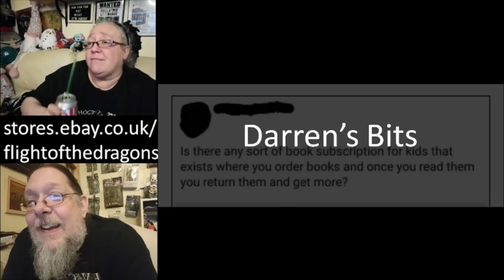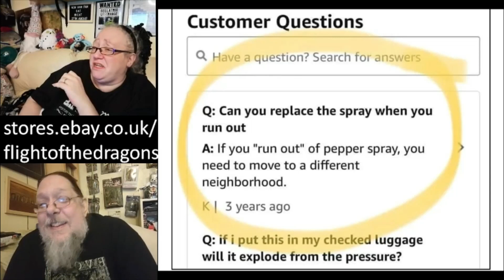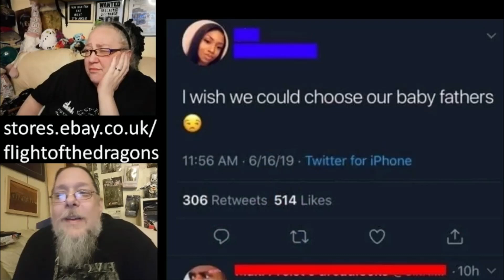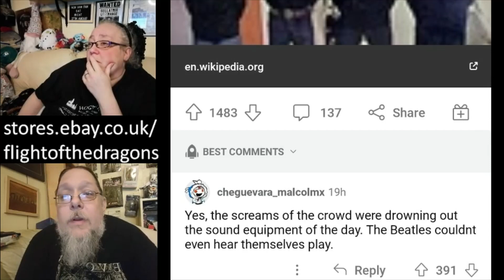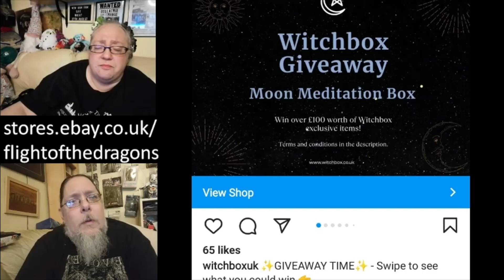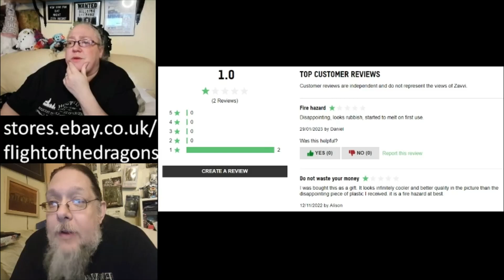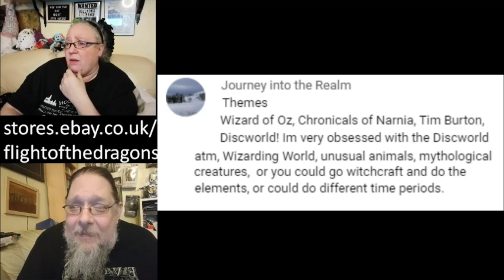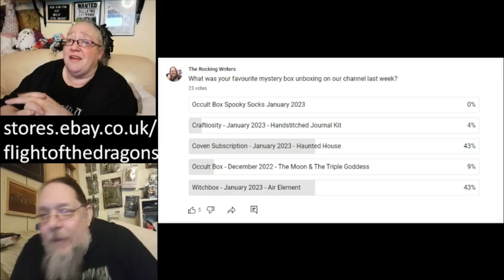Bright Blessings To Cwtch Corner - Part Two - Animal Shaming & More Vlog Week 48 4th February 2023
Hello and welcome to the second part of our newest Cwtch Corner!

Due to popularity, these weekly vlogs are now in two parts for ease of viewing.

Welcome to Cwtch Corner. A cosy little weekly chat with you, our friends.

What's Cwtch Corner?

A little while ago, the name was suggested to us by one of our WOW HAM FAM (Witchy Or Weird HAMster FAMily) that lives in Wales. In Welsh, a Cwtch is a cuddle, and a Cwtch Corner is a cuddle corner or a snug. A cosy place where friends can get together for a drink and a chat.

So that's what this is. We'll chat about things we've watched, books we've read, things that have happened, bits that you've asked about or brought up... Pretty much anything really. 😂

We upload videos at least three days a week on a variety of different topics that appeal to us.